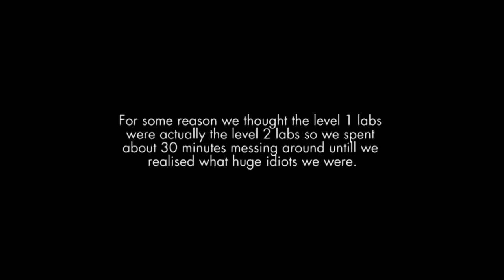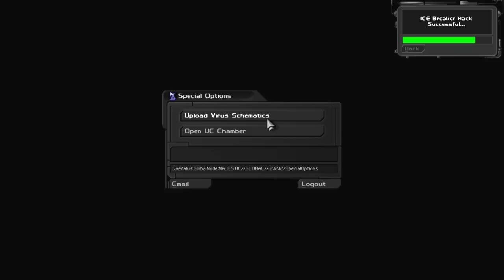Sunglasses At Night - Part 40: Versalife Pt.2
After hanging out with some triads, we are tasked to go back to Versalife. Mistakes are made and we somehow end up turning Deus Ex into Quake.